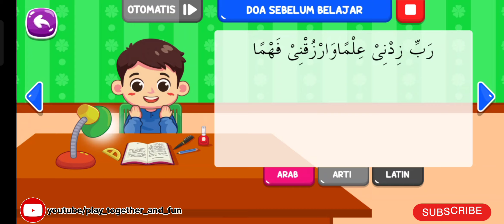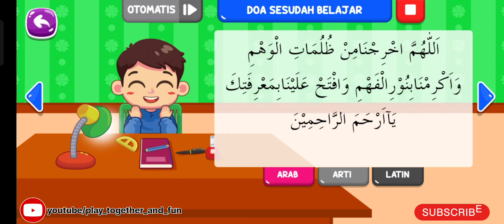CARA MENGHAFAL DO'A ISLAMI MELALUI PERMAINAN ANAK | DUBBING CHILD GAMES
children song
kids song
animasi anak
anak anak
little angle
Marbel mengaji
mengenal huruf Hijaiyah
Hijaiyah
DO'A islami
hafalan
bahasa Arab
iqro'
alqur'an
islam
ramadhan
ramadhan 1444h
taman kanak kanak
tk
paud
viral
trending
games
game anak
game hp
satisfying